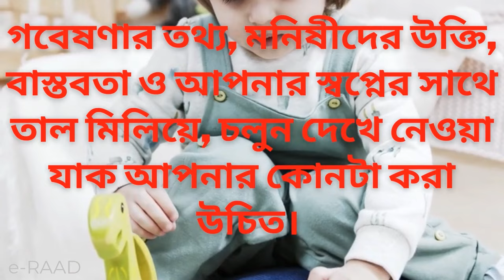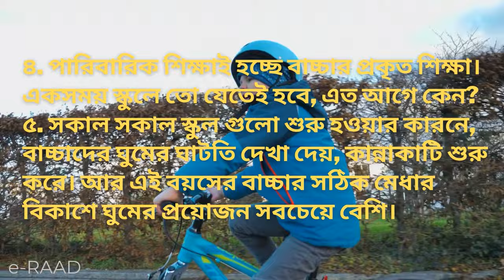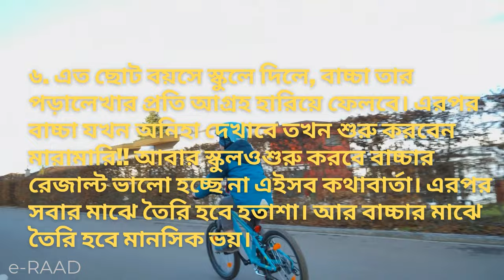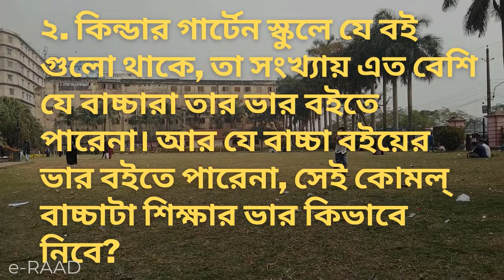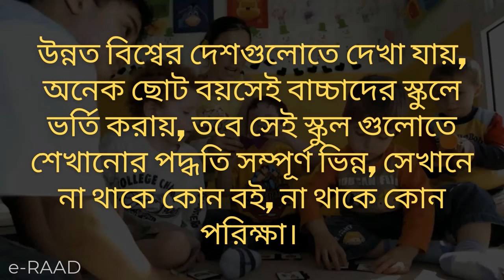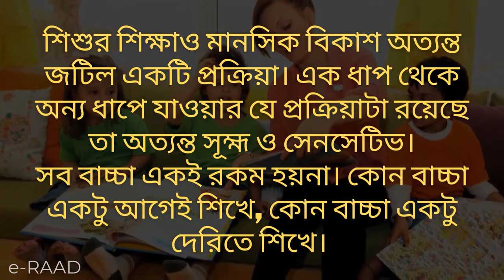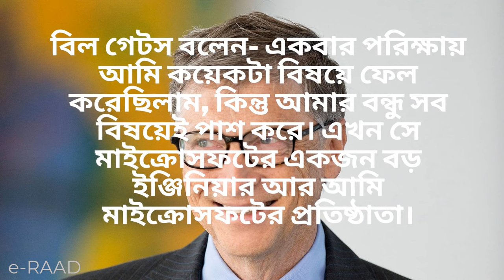বাচ্চাদের স্কুলে ভর্তির সঠিক বয়স কোনটি? Right Age to Start School । কোন বয়সে স্কুলে পাঠাবো? e-RAAD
This video is about pre-school activities and learning, i will discuss about right age to start school for kid, Preschool, preschool classroom, kindergarten activities, preschool activities 3 year olds, activities for 4 year olds at home, learning activities for kids, preschool classroom observation videos, child observation, preschool teacher, preschool circle time, circle time games for preschoolers, preschool prep, preschool age, preschool age development, child development ages 3-5, parenting tips for preschoolers, preschool and kindergarten, pre kindergarten, pre kindergarten vs preschool, Your Child Should Start School Early.

কোন বয়স কোন ক্লাস? বাচ্চাদের পড়াশোনা , বাচ্চাদের স্কুলে ভর্তি করার সঠিক বয়স, কোন বয়স কোন ক্লাস, বাচ্চাদের পড়াশোনা, শিশুদের পড়াশোনা, ৩ বছর বাচ্চা, ৪ বছর বাচ্চা, ৫ বছর বাচ্চা, ৬ বছর বাচ্চা, কোন বয়সে বাচ্চাকে স্কুলে পাঠাবো ? ছোট বাচ্চা, স্কুল, এই ভিডিওটি বাচ্চাদের স্কুলে ভর্তি করার সঠিক বয়স বিষয়ে।